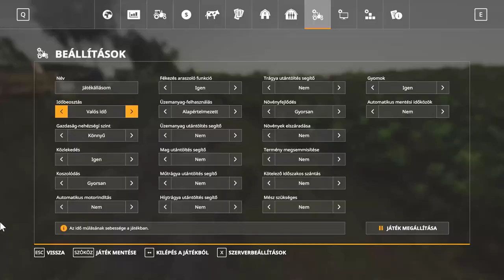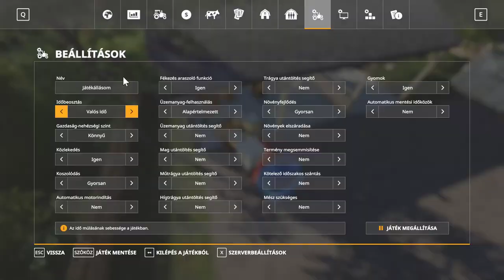💵🚜1 MILLIÁRD EURÓS KIHÍVÁS🚜💵 (33. Rész) (FS 19)